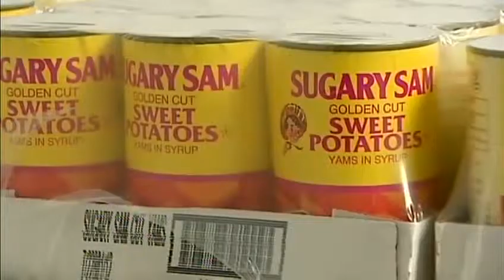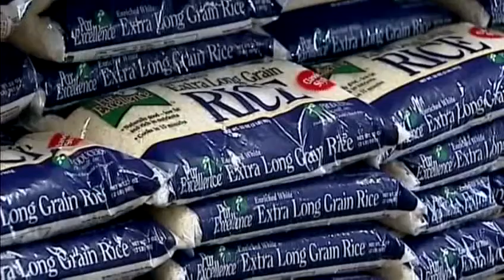Thanksgiving food giveaway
City Rescue Mission is gearing up to provide metro families with Thanksgiving grocery items. KOCO's Anita Blanton reports.